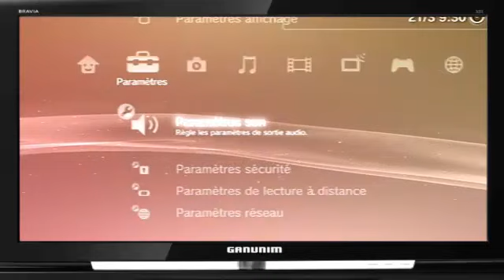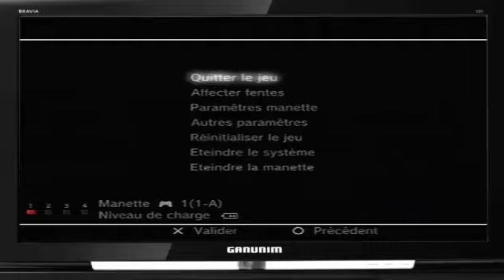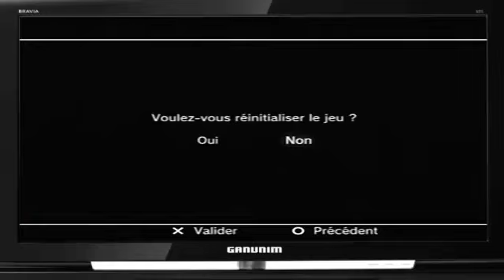Session Midas, 20 Games Family Compendium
28 minutes de pur bonheur!?